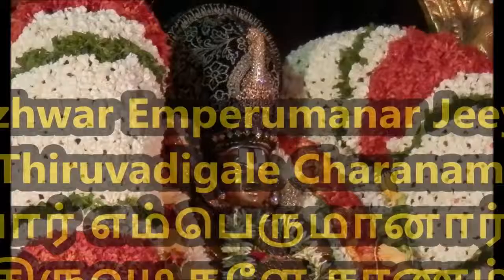RN051. அடியை தொடர்ந்து எழுந்து ஐய்வர்கட்காய்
405. Today's ‪#‎onedayonepasuram‬
"அடியை தொடர்ந்து எழுந்து ஐய்வர்கட்காய்"
‪#‎Virutham‬ in ‪#‎Thaandavam‬ ‪#‎Raagam‬
‪#‎Ramanusa‬ ‪#‎Nootrandhaadhi‬ 51st Pasuram